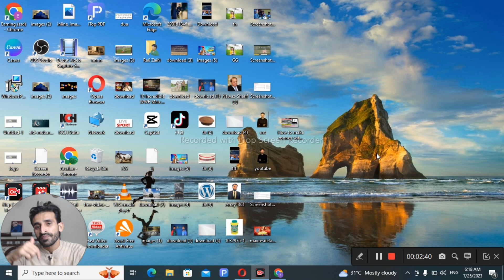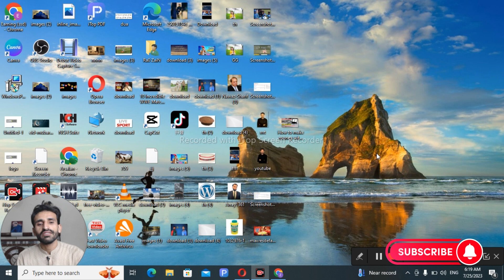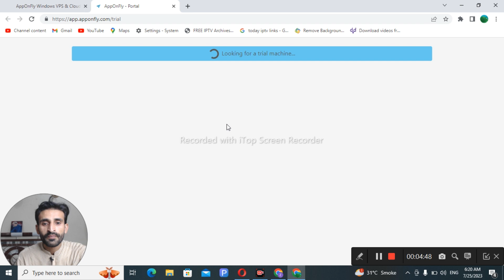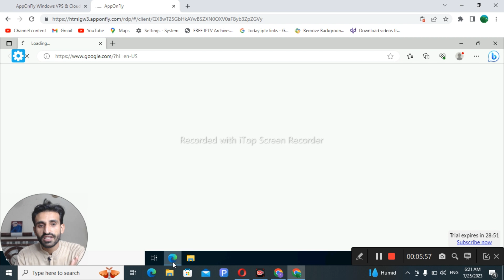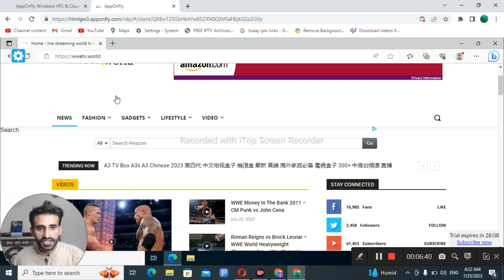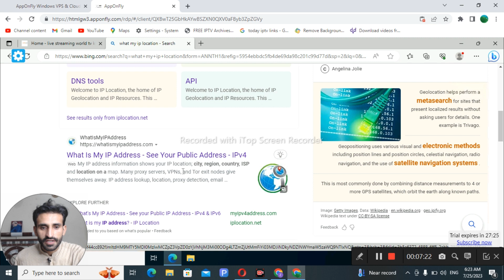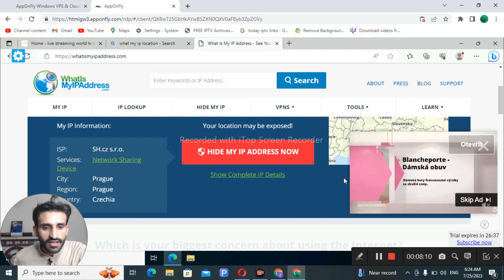How to Create Free RDP,New MethodTrick FREE RDP SERVER 2023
YouTube monetization
channel monetisation
YouTube monetization criteria
watch time setup
How to get 4k hours watch time
azure free RDP
Rdp setup
4k hours
watch time
increase watch time
4k hours watch time
ypp,how to join ypp
monetisation requirements
YouTube watch time
YouTube monetization
channel monetisation
YouTube monetization criteria
watch time setup
azure free RDP
Rdp setup
4k hours
watch time
YouTube,increase watch time
4k hours watch time
ypp
how to join ypp
monetisation requirements
YouTube watch time
YouTube monetization
channel monetisation
YouTube monetization criteria
watch time setup
azure free RDP
Rdp setup
4k hours
watch time
increase watch time
4k hours watch time
monetisation requirements

EarningEdge
how to create rdp,how to create rdp for free
how to create free rdp for 1 year
how to create azure free account
how to create free rdp for watch time
how to get free rdp 2023
how to create azure
how to create free rdp 2023
how to get free rdp for pc
how to create azure virtual machine
how to create rdp in windows 10

Our videos offer step-by-step tutorials, valuable advice, and success stories from individuals who have achieved financial success online. We explore different online platforms, tools, and resources that can aid you in your journey towards financial freedom. Whether you're a beginner or have some experience in the online earning space, our content is designed to inform, inspire, and empower you to take control of your financial future.

Get ready to gain an edge in earning online!

Online earning
Passive income ideas
Side hustle tips
Digital entrepreneurship
Work from home opportunities
Financial freedom strategies
Online business tips
Income streams guidance
Freelancing advice
Money-making methods
Online platforms review
Entrepreneurial mindset development
Financial independence journey
Wealth creation strategies
Digital marketing tips
Remote work guidance
Money management techniques
Online income sources
Financial success stories